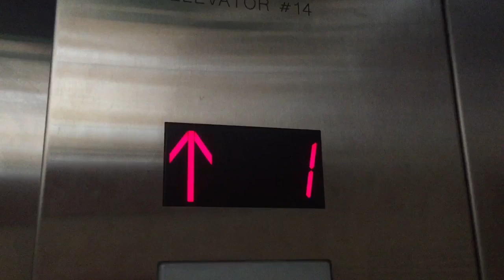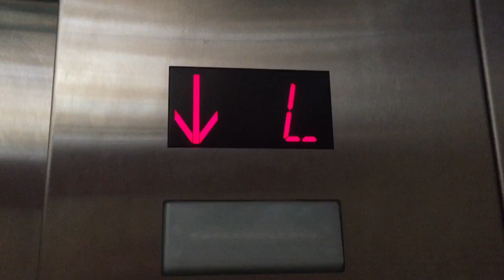Beautiful&Fast Modded Dover Traction Elevators At The Omni Grove Park Inn In Asheville NC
These are the beautiful&fast modded Dover traction elevators at the Omni Grove Park Inn in Asheville NC.